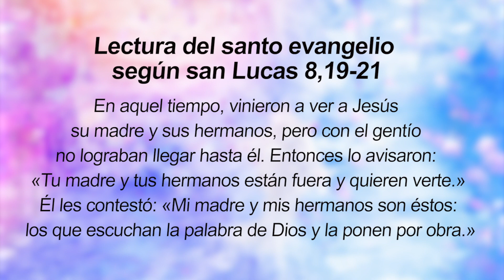ORANDO CON LA PALABRA - SEPTIEMBRE 26 DE 2023